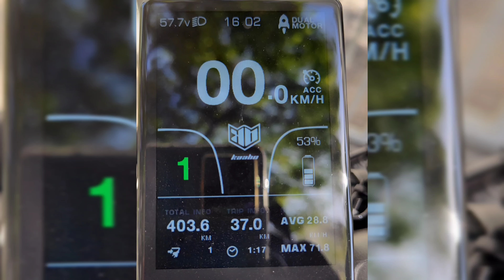Viaje a la comuna de Maipú desde San Miguel, Santiago en scooter.